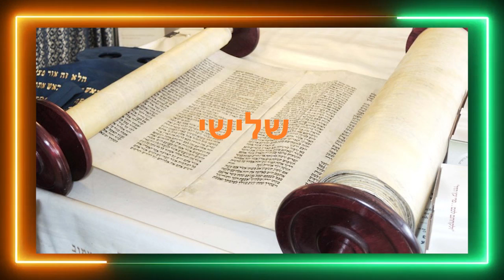Torah Reading - Rishon - Parshas Shelach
This audio track is intended for those wishing to practice the Torah reading, in the Chabad pronunciation, On Shabbos mincha, or Monday and Thursday mornings. This track contains the reading of Parshas Shelach.